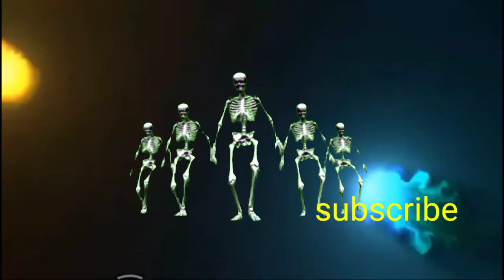Musik Terbaik 2022 Untuk Penyemangat Kehidupan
Musik Terbaik enak di dengar asik dilihat saksikan bersama sama